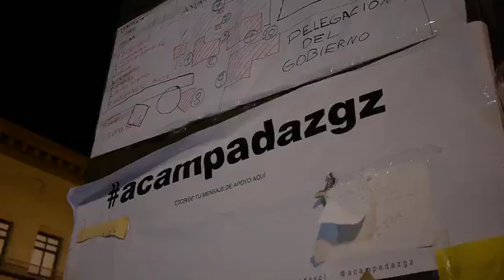Inspiring Example Spanish Revolution (we hope so ...) Nr. 6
Zaragoza. Next step on our spanishrevolution trip. Great atmosphere on a very churchy place. It's so multifaceted, this Spanish revolution.